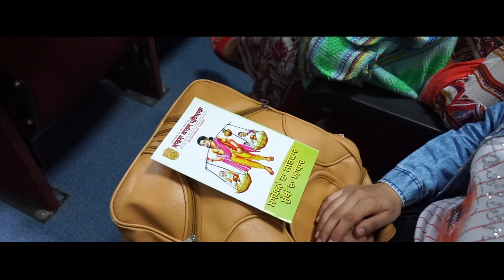Mapean da Satkaar Sukhan da Adhaar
Khalsa College Patiala organised program on 'Mapean da Satkaar Sukhan da Adhaar'. College Principal Dr. Dharminder Singh Ubha made the students and teachers take pledge for respecting the parents, taking care of them and having good behavior towards them.